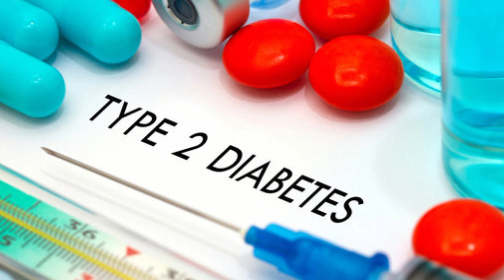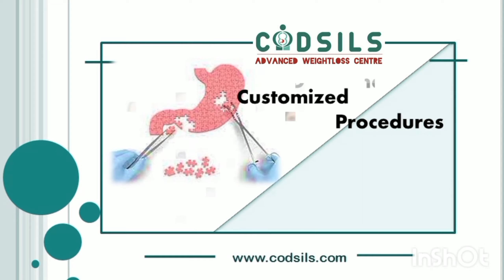Weight loss surgery in Punjab |Dr Amit Garg | Best weight loss Bariatric surgeon in Punjab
CODSILS- ADVANCED CENTER FOR OBESITY,  DIABETES & SINGLE INCISION LAPAROSCOPIC SURGERY

Mrs Bubby Diwan ,60yrs old from Belgium suffered from morbid obesity, diabetes ,breathlessness and joint pain with weight of 115 kgs ,also had hypertension. She underwent Mini gastric bypass surgery by  Dr Amit Garg at  Codsils, Mohali.  She had a smooth recovery post surgery without any complications.

6 months after her Mini gastric bypass surgery by Dr Amit Garg, she has lost 23 kgs and got freedom from joint pain,diabetes and breathlessness her life has improved  now she is expericing  good energy levels.

DR. AMIT GARG

MS, FMAS, FBMS, FMAMBS (Taiwan)

Dr. Amit Garg, is endearingly reffered to as one of the most recognized faces in bariatric and advanced laparoscopic surgery today.  This is the result of years of pioneering work in the field of Bariatric surgery and the high level of skill that he brings to his practice.  He is the first one in North India to perform Loop duodenojejinal bypass with sleeve gastrectomy for Type 2 diabetes.  He has performed the largest number of single incision Laparoscopic surgeries (SILS)  also known as zero scar Bariatric surgery  in North India with a very high success rate , a procedure that needs a very skilled surgeon.  Dr. Amit Garg is one of the best bariatric surgeon in North India and has many international publications to his credit

About CODSILS

The centre for obesity,  Diabetes and single incision laparoscopic surgery founded by Dr Amit Garg is one of the best Bariatric centre of North India. Codsils endeavors to deliver comprehensive and holistic solution for weight loss and diabetes management. We pursue an honest sense of providing customized and personalized solutions,  with an unwavering commitment to quality and excellence.  An entire team of professionals work to provide you customized and excellence weight loss solutions , with due regards to physical,  mental and financial stress of the patient. At every step , the team of CODSILS focuses on your safety comfort.  This is one of the most preffered and trusted centre for international patients as this centre has a multidisciplinary team to handle complex and high risk patients.

For more information- Helpline No. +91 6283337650

dramitgarg  - 992aa8196

Twitter: / dr amit garg

# Best Bariatric surgeon in Punjab

# Diet for bariatric patients in Punjab

# Bariatric surgery in Punjab

# Weight loss surgery experts in Punjab

# Transformation through surgery in Punjab

# Top weight loss Hospital in Punjab

# Life changing Bariatric care in Punjab

# Weight loss surgery Excellence in Punjab

# innovative Bariatric surgery in Chandigarh

# Leading Bariatric Surgeons in Punjab

# Patient centric weight loss in Punjab

# Results Driven bariatric Care in Punjab

# Empowering weight loss surgery in Punjab

# Weight loss surgery in Punjab

# Mini Gastric Bypass surgery Punjab

# Bariatric Metabolic surgery in Punjab

# Mini Gastric Bypass Surgery in Punjab

# Best Diabetic surgery in Punjab